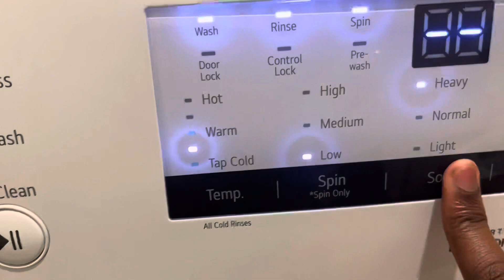Me imaging myself doing the Anti-Peep feature on a Wyze Smartlock